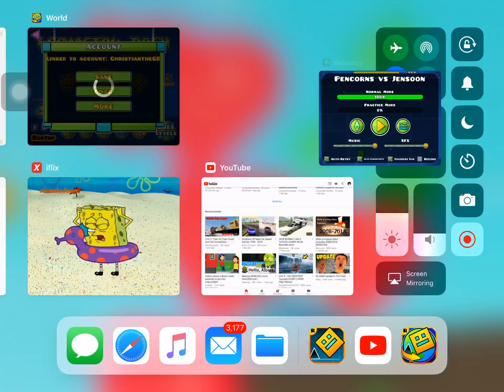I’m waiting for my intro to come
I’m been waiting like 3 days I created a intro but I still need one